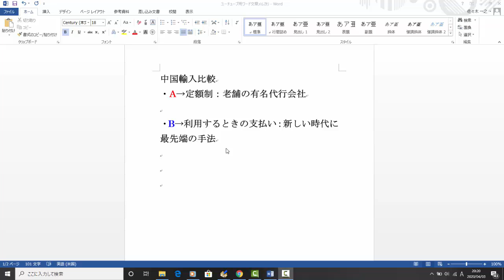【メルカリ】中国輸入代行業者を比較してリサーチしてみた！失敗しない代行業者の条件とは！初心者に詳しく説明します！【佐々木一之】